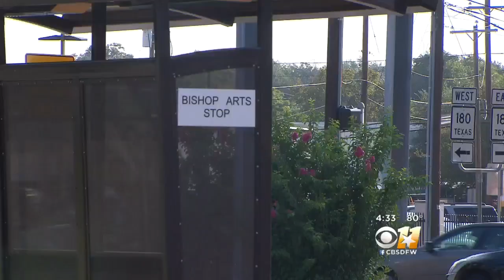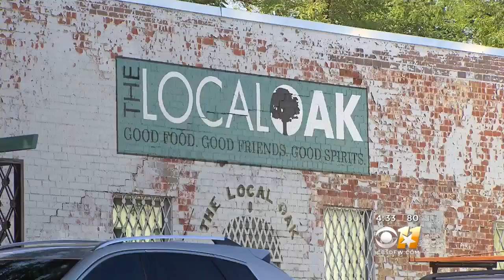Expanded Bishop Arts District Streetcar Service Begins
There is now a new way to get around in Dallas’ Bishop Arts District. Service is expanding on Dallas Area Rapid Transit’s (DART) streetcar line.